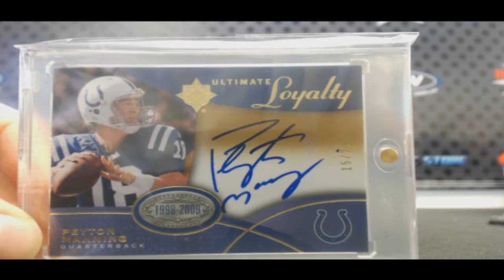Frank's 2014 Super Break Series 2 Box Break